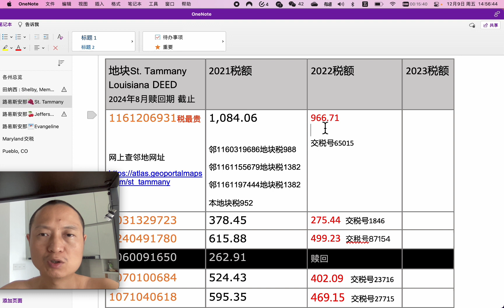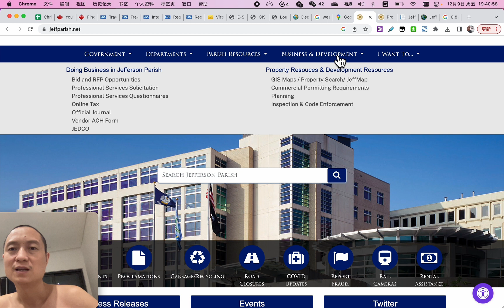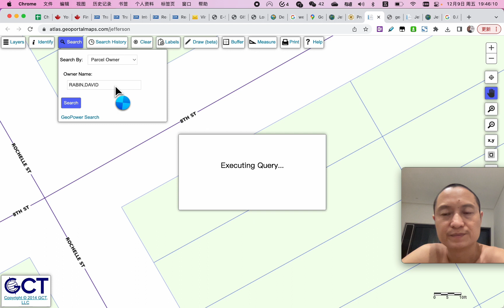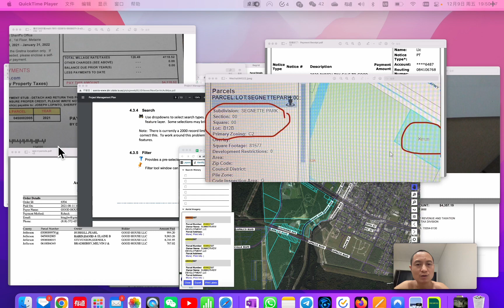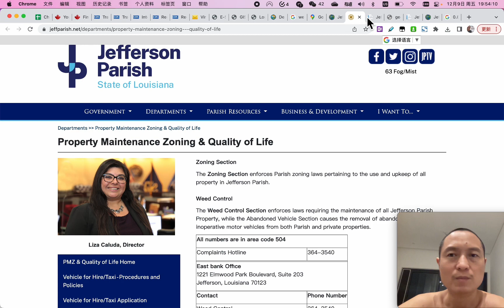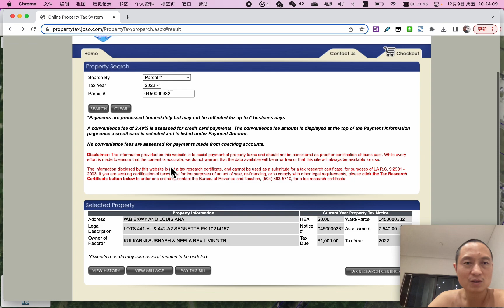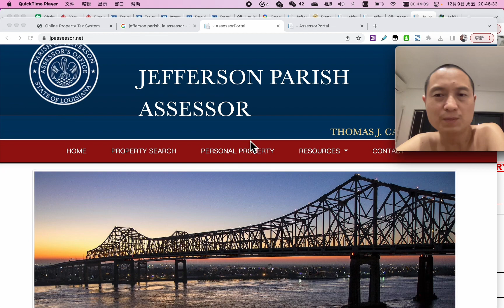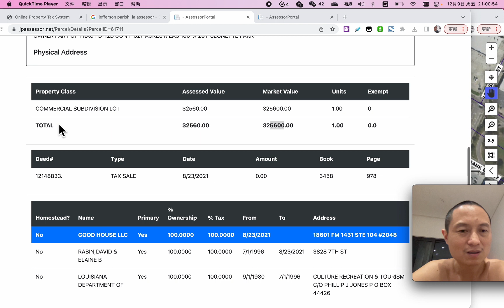TaxLien: 追查一块市场价值32万美元的商业空地